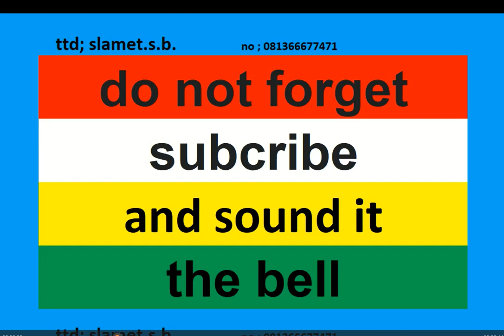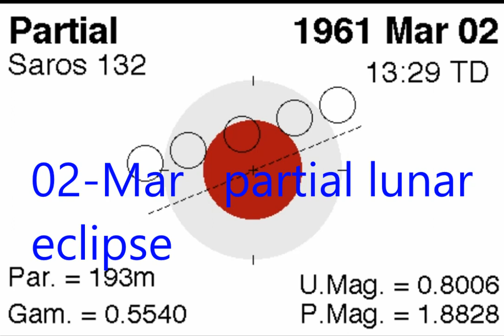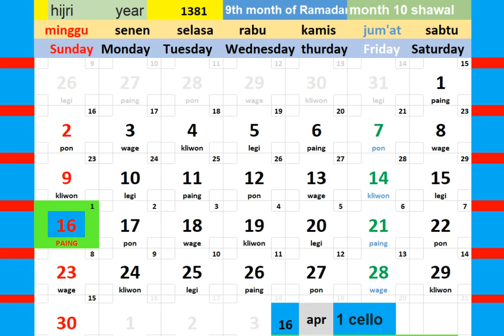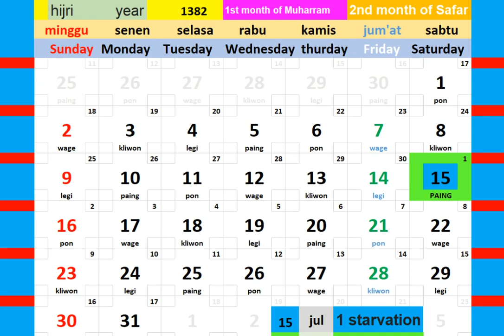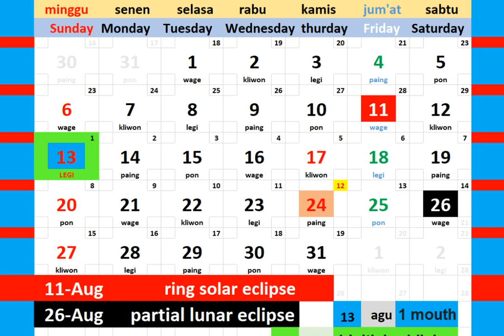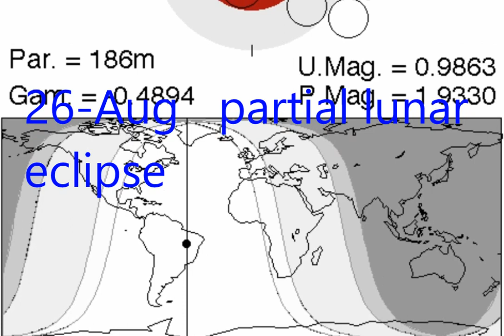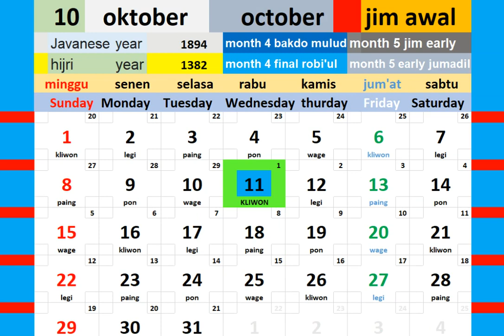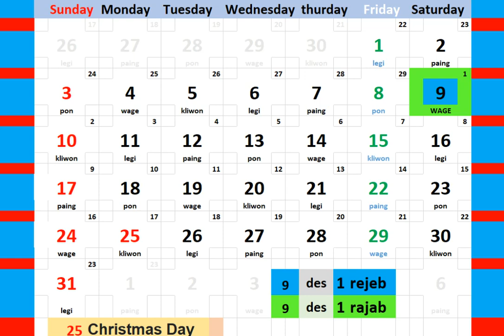calendar year 1961